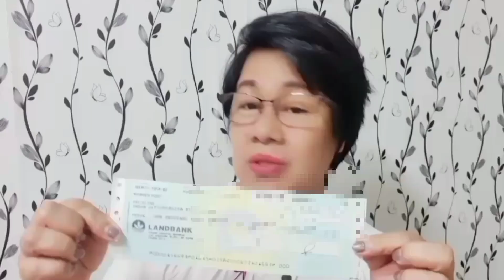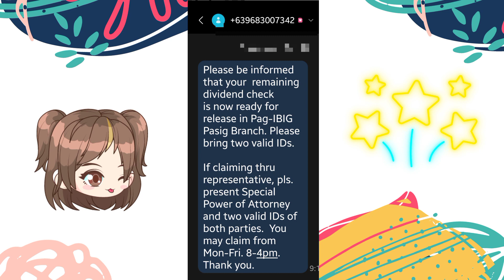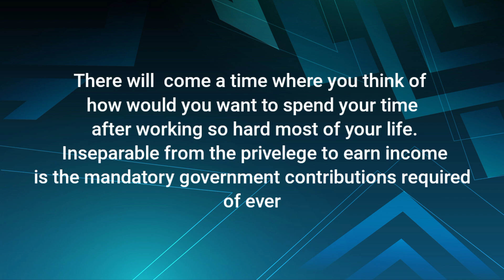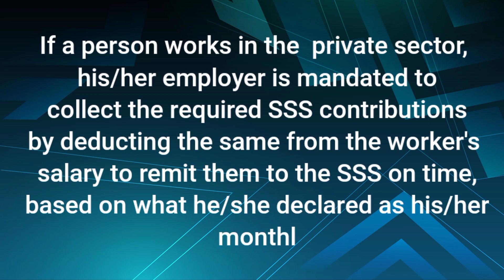ISANG EMPLEYADO TATLONG BENEPISYO?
For young employees who are in government offices now, be cautious of this because this is the best way to prepare your retirement very well. You will not find a hard time thinking where to sustain yourself.